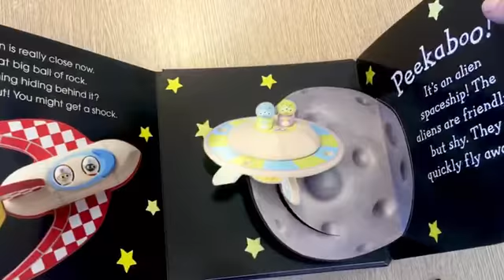Обзор книги Pop-Up Peekaboo! - Space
Книга на нашем сайте:
Книга с флэпами.Сюрприз под каждым флэпом!
Совершите путешествие на Луну!  Найдите храбрых астронавтов, космические ракеты и многое другое, спрятанное под клапанами, и наблюдайте, как они всплывают со страницы.  Захватывающие всплывающие окна способствуют развитию памяти, воображению и взаимодействию родителей и детей.  Практическая игра делает обучение веселым!  Наслаждайтесь часами сюрпризов в прятки.
Размер: 22*22
Кол-во страниц: 10, глянцевые, твердые
Иллюстрации: яркие
Обложка: картон
Сложность текста: для начинающих, можно посмотреть на фото разворотов.